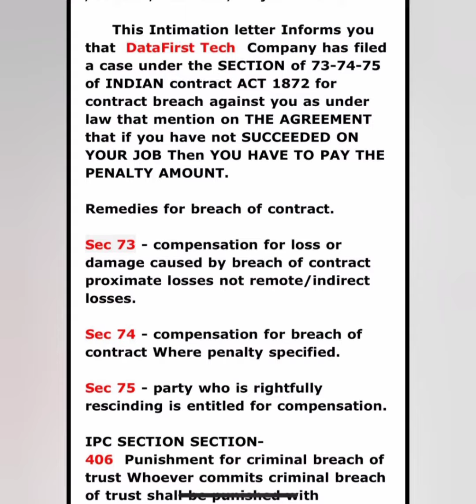Info technology Company has filled case under Section 73,74,75 Indian Contract Act 1872,Data Entry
Cancel Agreement without money
 Stop legal Notice Hard Copy will not come to your Address.
NOC free of cost
No Harassment Cal from Advocate.
No need to go Police Station and court.
No need to Pay Cancellation,Penalty and Maintenance Charge to Company.
We will talk to them on your behalf.

Connect with Lawyer
Get Advice Save Time & Money

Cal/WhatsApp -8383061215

Legal helpline for victim
to help them from  form filing company and advocates
Just Cal us and save your time & Money

aircraft data entry company really genuine?
What is a trusted website for an online data entry job?
Is there any genuine websites for earning 25000 per month in data entry?
Is dataentry.com a genuine website for online jobs?
If any genuine home based data entry projects is there?
Do online data entry jobs provide a secure and good source for income? If yes, are there any good sites?
I'm basically looking for a job in this pandemic to work from home. I would prefer to work for form filling/data entry. What are some trusted sites?
Which is a genuine website/company for offline data entry work in Kerala, India?
Can you tell me about some online genuine typing/data entry job websites without any investment to work from home?
How do I find a genuine data entry site to earn at home?
Are there any legit data entry job providing sites? I am a student from India and am looking for part-time online data entry jobs from home. What are some suggestions?
All the data entry jobs asks for a security deposit of 3500 INR. Is it genuine? Can someone trust and deposit to get that job?
What are the best data entry jobs without any deposit and genuinely pay for we work? What are some websites?
Which are genuine data entry job websites that are scam free?
Are the data entry jobs found in newspapers genuine? Do they really pay?
What is They offer Rs. 60 per resume freelancer data entry job (copy paste). Are they fraud?